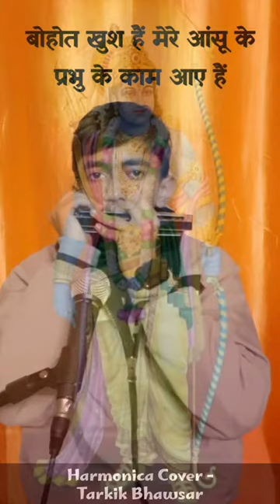Mere Ghar Ram Aaye Hai - Mouth Organ cover by Tarkik Bhawsar 🙏🏻🚩Jay Shree Ram🚩🙏🏻